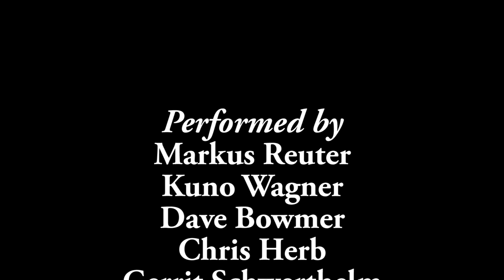E-Tap Seminar 2015 with Markus Reuter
Markus Reuter teaching his arrangement of 'Mount Teide' by Mike Oldfield to students at the 2015 European Tap Guitar Seminar (E-Tap) in Libramont, South Belgium, at the Akademie Internationale d'Ete de Wallonie (AKDT.BE). Drums by Kuno Wagner.